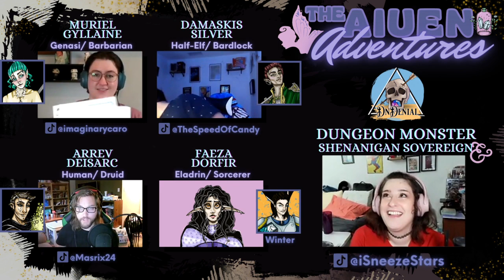The Aiuen Adventures - Episode 61: A Town Forgotten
Welcome to The Aiuen Adventures, an exciting online Dungeons and Dragons game featuring Homebrew gameplay. Our game is set in the mystical world of Aiuen, which is governed by powerful Fae beings worshipped as gods.

0:00:00 Opening Sequence
0:00:38 Intro
0:03:58 Recap
0:06:17 Game Play
3:15:10 Outro

Join us every Monday night at 7:30 EST for a live streaming session on Twitch Don't miss out on this thrilling adventure!

At DnDenial, we're passionate about bringing you the best Dungeons and Dragons and Tabletop Role-Playing Games content. We're dedicated to creating captivating story-based campaigns and epic player character moments that keep you on the edge of your seat.